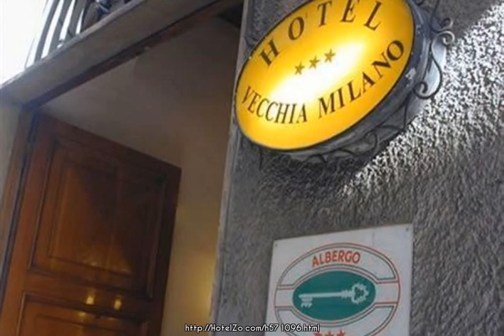Hotel Vecchia Milano ★ Milan, Italy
Property Location With a stay at Hotel Vecchia Milano in Milan (Duomo), you'll be minutes from Resti romani di via Brisa and Civic Museum of Archeology. This hotel is within close proximity of Chiesa di San Maurizio and Teatro Dal Verme.Rooms Make yourself at home in one of the 27 air-conditioned guestrooms. Complimentary wireless Internet access is available to keep you connected. Conveniences include safes and desks.Rec, Spa, Premium Amenities Make use of convenient amenities, which include complimentary wireless Internet access and tour/ticket assistance.Dining Take advantage of the hotel's room service (during limited hours). Quench your thirst with your favorite drink at a bar/lounge.Business, Other Amenities Featured amenities include a 24-hour front desk, multilingual staff, and a library.

Via Borromei 4
Hotel stars: 3
0.6 km from city center
Rating: 66/100
With a poor TrustScore of 66, guests think this hotel is not up to standards with its rooms, food and hotel building.

Internet: Internet Access
General: Bar, Meeting facilities, 24h. Reception, Pets allowed, Multilingual staff, Luggage room, Library, Elevator
Services: Hotel/airport transfer, Faxing Facilities, Concierge
Room: Safe, Telephone, Hairdryer, Desk, Air conditioning, Non-smoking rooms, TV